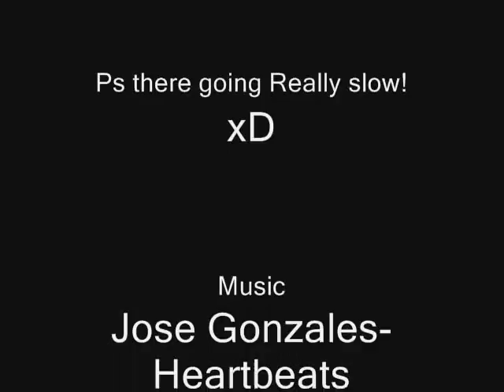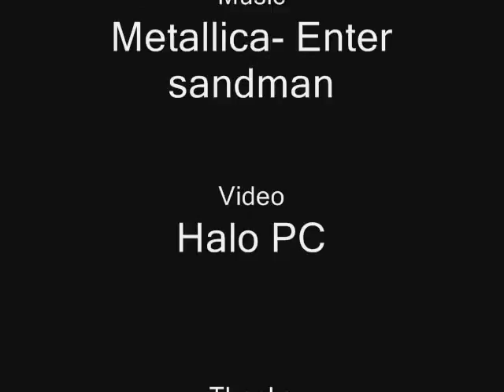Sony bravia ad the halo mod spoof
I made a mod on halo to attempt and make the AR into an automatic grenade lancher, but it went wrong in a good way and simulated a bouncing ball effect, i already made machinima already, so why the fluff not make another spoof advert!